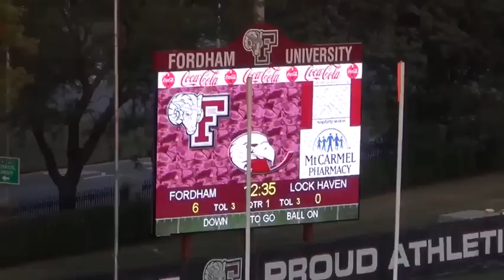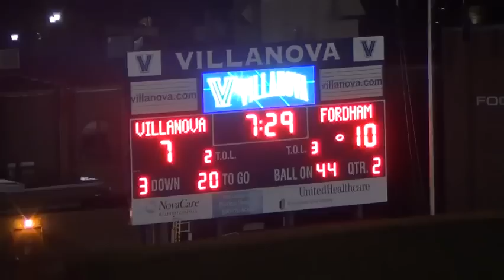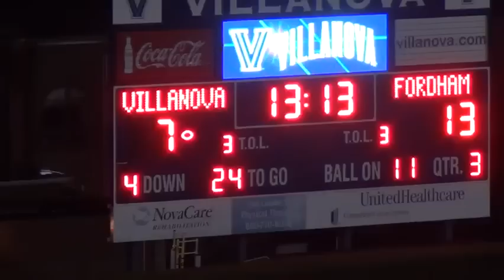Greg Wilson Fordham Football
#15, Greg Wilson, Wide Receiver, Fordham University